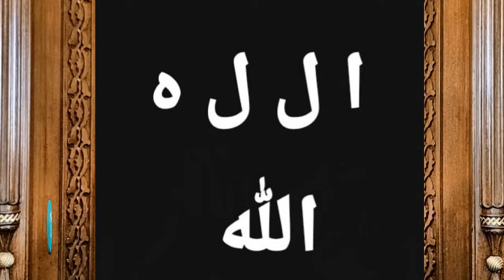Cinlerden nasıl korunulur? Bakara 255 Mustafa Özcan Güneşdoğdu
Kelimeyi Tevhidin analamı
Allah c.c. hunun anlatıldığı bu muhteşem Ayeti büyük bir ilgiyle dinleyeceeksiniz.
مصطفى أوزجان كوناش دوغدو MUSTAFA ÖZCAN GÜNEŞDOĞDU
ESMAUL HUSNA
ESMAÜL HÜSNA
AL ASMA AL HUSNA
ESMAİ HÜSNA
ESMA-İ HÜSNA
ESMA-İ HUSNA
EL-ESMAUL-HUSNA
MUSTAFA OZCAN GUNESDOGDU
MUSTAFA ÖZCAN GÜNEŞDOĞDU
MOUSTAFA OZGAN
MUSTAFA UZGAN
ÖZCAN GÜNEŞDOĞDU
GÜNEŞDOĞDU
THE BUİTİFUL NAMES OF GOD
SCHÖNSTEN NAMEN GOTTES
DİE SCHÖNSTEN NAMEN ALLAHS
ALLAHIN GÜZEL İSİMLERİ
ALLAHIN EN GÜZEL İSİMLERİ
EN GÜZEL İSİMLER
Gunesdogdus Another  Videos Of  Asmaul Husna "99 Names of Allah" From M.Gunesdogdu